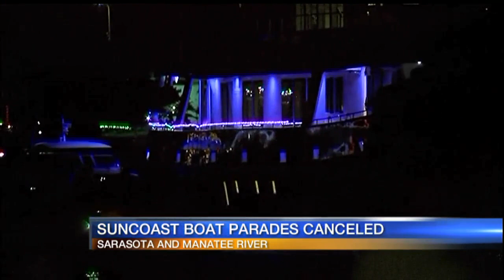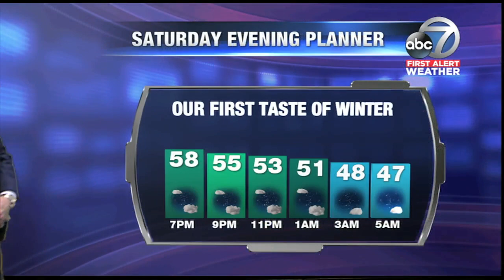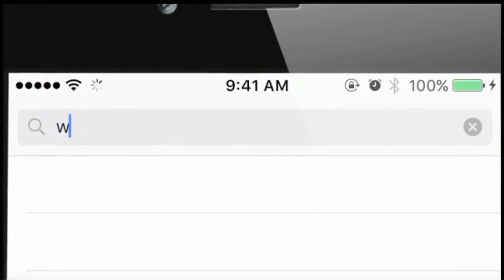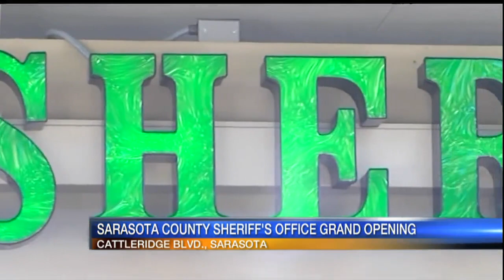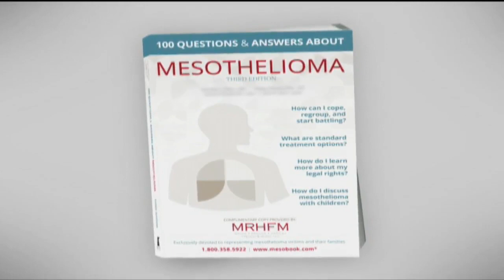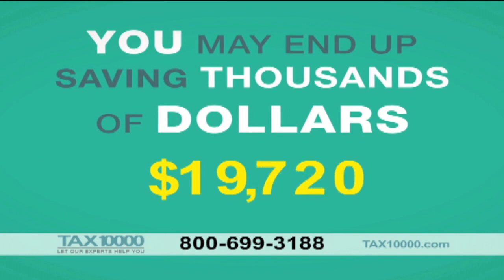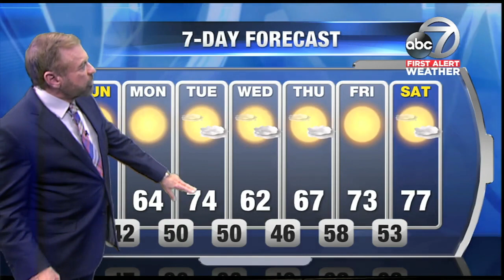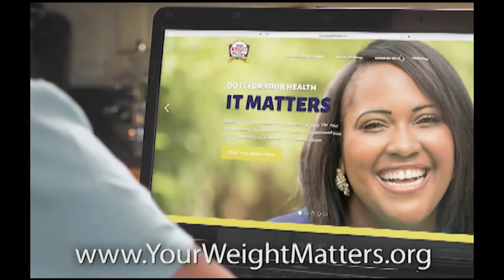ABC 7 News at 6:30pm - Saturday December 9, 2017